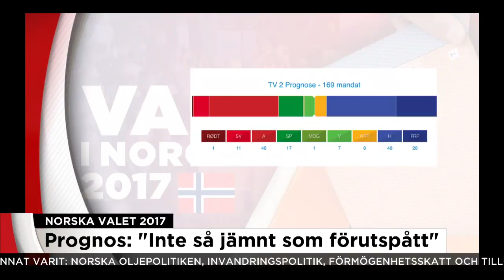Norgevalet - "Inte så jämnt som förutspått" - Nyheterna (TV4)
Nyheterna i TV4 från 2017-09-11: Stefan Borg, utrikeskommentator, kommenterar de första vallokalsundersökningssiffrorna som presenterats för Norges val till stortinget.